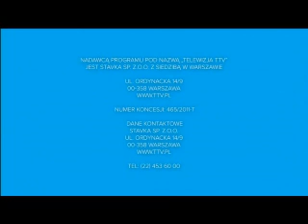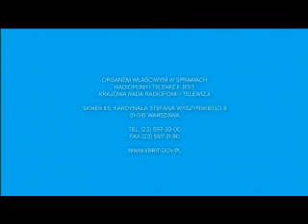TTV - Kompilacja Opraw